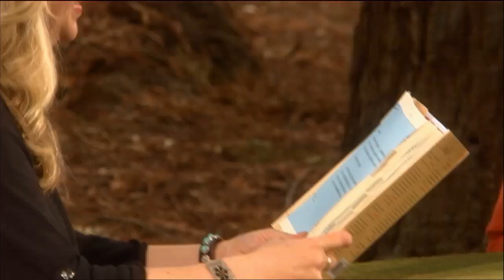Wild Webisodes: Week 1 | Oprah's Book Club 2.0® | Oprah Winfrey Network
Oprah and author Cheryl Strayed are enjoying nature and a Book Club discussion in the Week 1 webisode for Wild, the first selection for Oprah's Book Club 2.0. Watch as Cheryl reads the passage where she's about to set out for her hike on the Pacific Crest TrailÛÓand can't lift her backpack. Hear what Oprah says she would have done in that moment. For more on Oprah's Book Club 2.0®, visit Oprah.com.